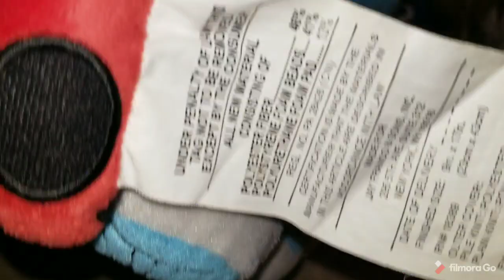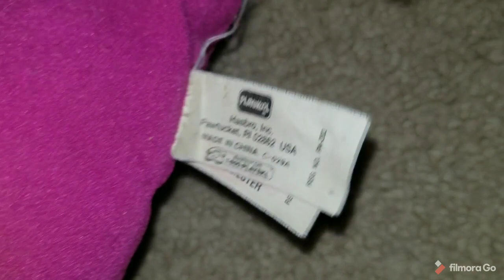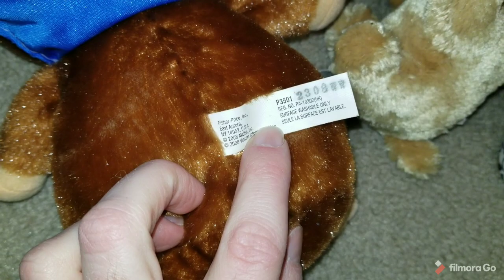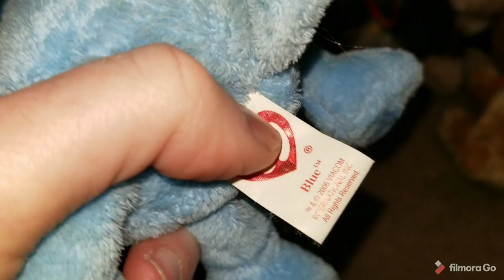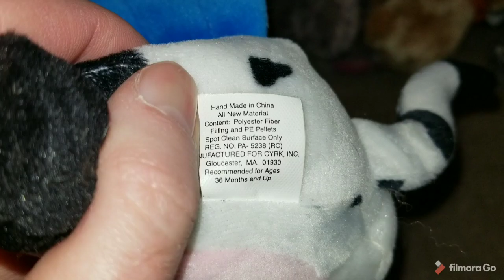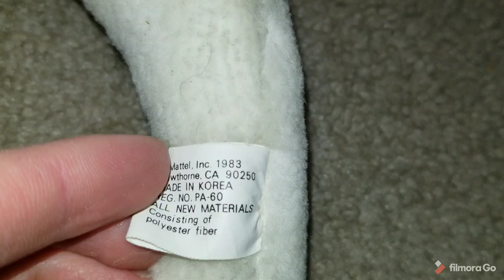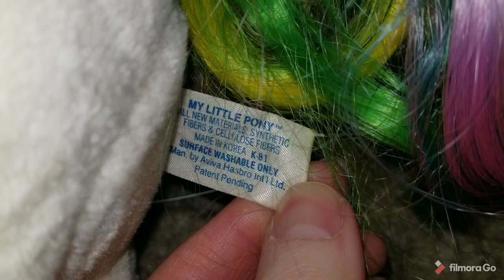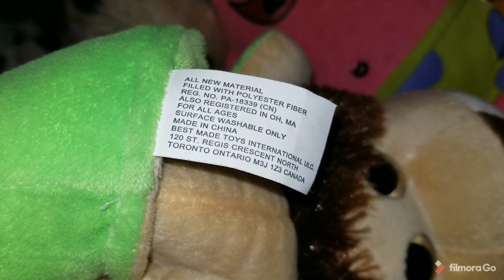How to buy stuffed animals to resell for profit. My thought process on buying and looking up plush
Come in and see what my thought process is when I buy plush to resell on Ebay and Mercari.  Please ask any questions you may have and answer any of the questions I ask if you know the answer!